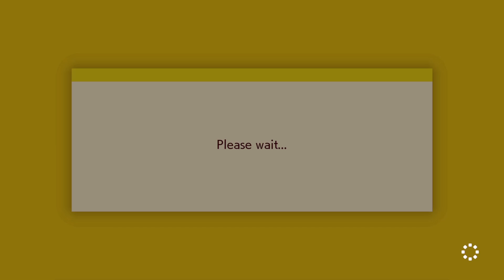ShyCity | The Legend of SMM1 Stairs - Clear/Upload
Clear video of my course titled "The Legend of SMM1 Stairs" for Super Mario Maker 2 on the Nintendo Switch.

ID:  B6X-1X4-8RF